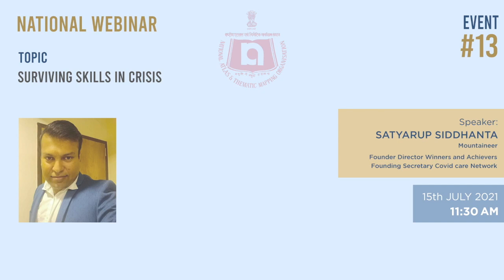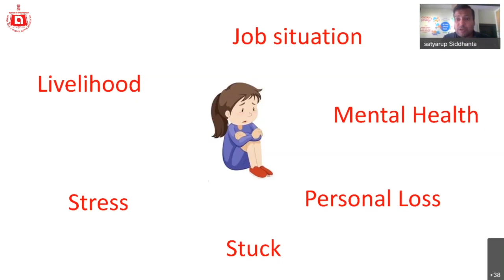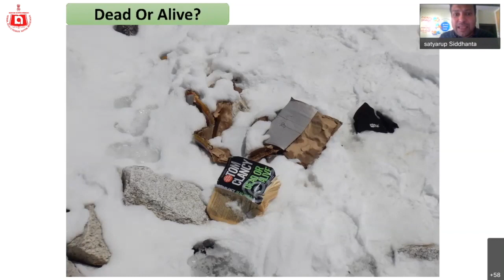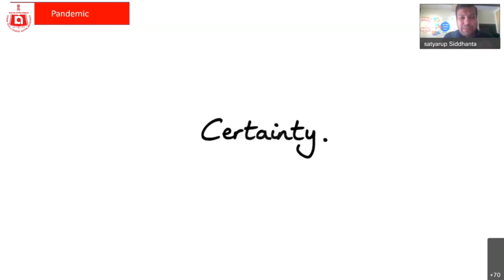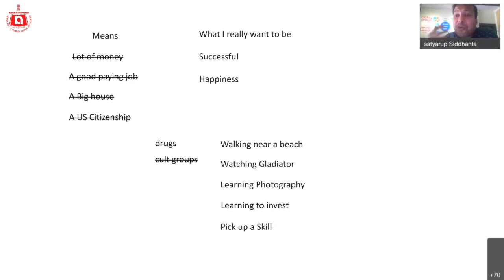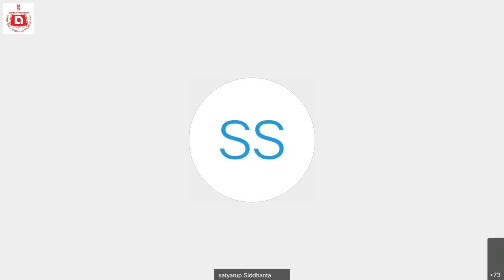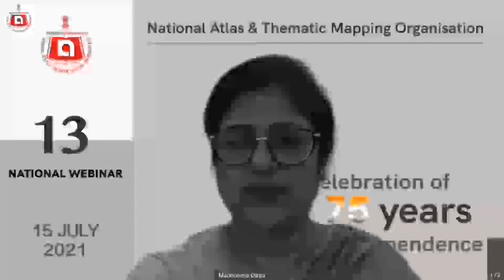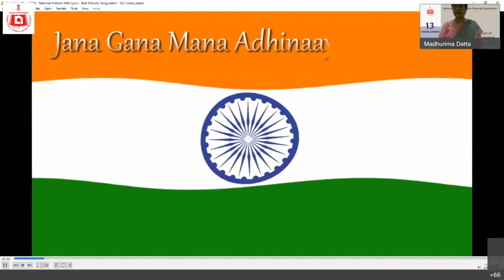National Webinar on the occasion of World Youth Skills Day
On the occasion of World Youth Skills Day, in a National Webinar organised by NATMO, Mountaineer SATYARUP SIDDHANTA discussed on SURVIVING SKILLS IN CRISIS.